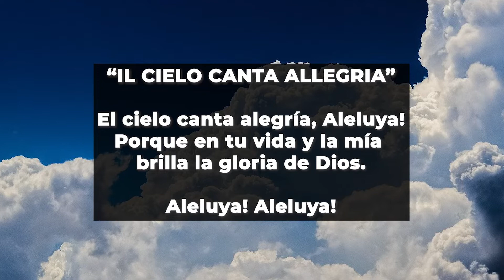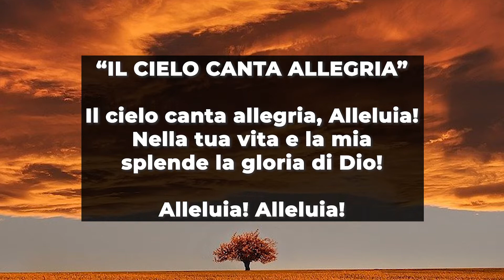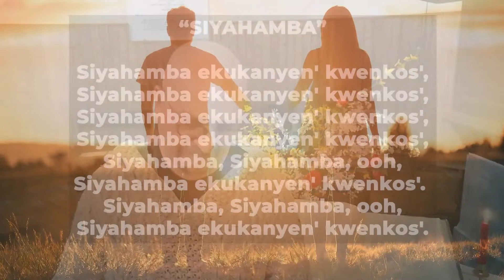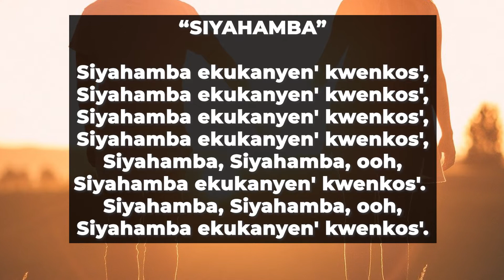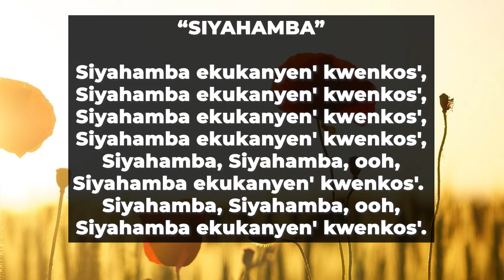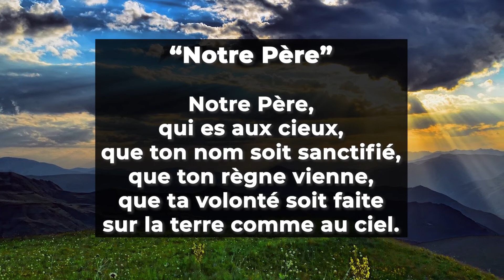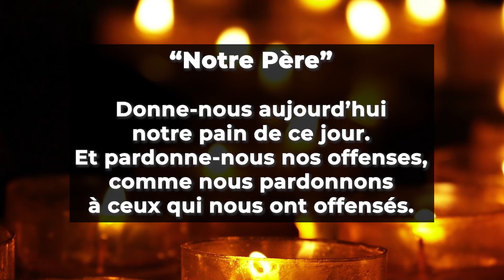Culto Evangelico Valdese - Domenica 11 Aprile 2021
𝗖𝘂𝗹𝘁𝗼 𝗘𝘃𝗮𝗻𝗴𝗲𝗹𝗶𝗰𝗼 𝗩𝗮𝗹𝗱𝗲𝘀𝗲 di domenica 𝟭𝟭 𝗔𝗽𝗿𝗶𝗹𝗲 2021, 𝗤𝘂𝗮𝘀𝗶𝗺𝗼𝗱𝗼𝗴𝗲𝗻𝗶𝘁𝗶 , è a cura del pastore 𝗦𝗲𝗿𝗴𝗶𝗼 𝗠𝗮𝗻𝗻𝗮.

Il testo della predicazione è 𝗚𝗶𝗼𝘃𝗮𝗻𝗻𝗶 𝟮𝟬, 𝟭𝟵-𝟮𝟵